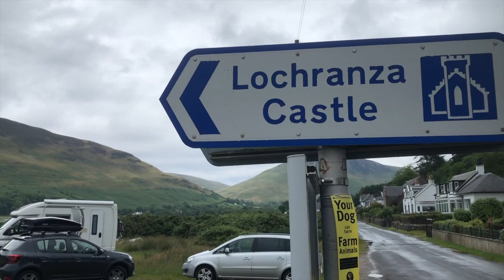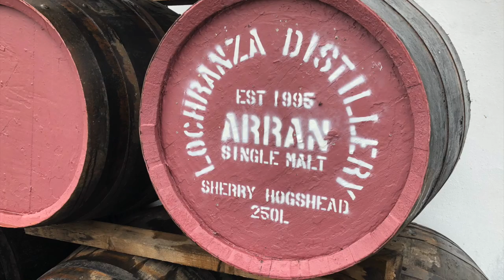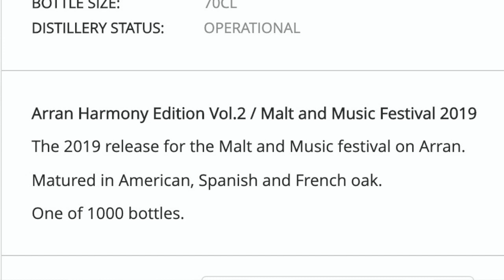Day 6 - Isle Of Arran Distillery - The Arran Harmony Edition Vol 2 Single Malt Scotch Whisky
In this video Erik Wait shares his visit to the Lochranza Castle, the Isle Of Arran Distillery and reviews The Arran Harmony Edition Vol 2 Single Malt Scotch Whisky.